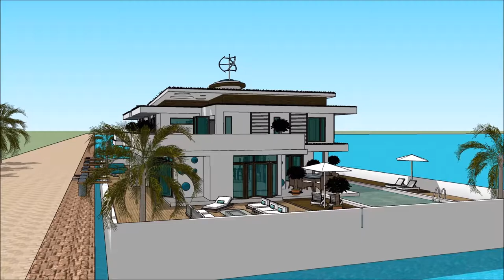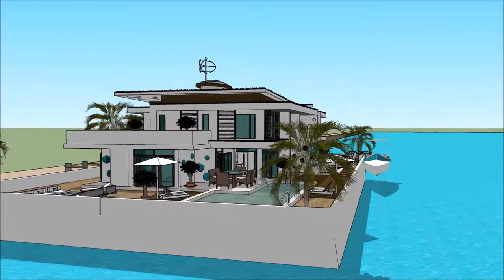บ้านลอยน้ำ floating house Thailand เรือนแพ Kwai Bangkok architects on the Thames of ประเทศไทย Bangk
The floating house villa houseboatzania launching an innovative high-end luxury yacht floating house villa mansion home design potentially as a display of exhibition of the บ้านลอยน้ำ floating house Thailand เรือนแพ  Kwai Bangkok architects on the Thames of ประเทศไทย Bangk.

The collection of the Floating house villa houseboatzania concept of บ้านลอยน้ำ floating house Thailand เรือนแพ  Kwai Bangkok architects on the Thames of ประเทศไทย Bangk consists of high luxury and architectural art pieces in minimalism combined with living on the waterfront of the harbour.

The floating house villa mansion yacht design has the basis to sustain living with high standards and contemporary structural design - บ้านลอยน้ำ floating house Thailand เรือนแพ  Kwai Bangkok architects on the Thames of ประเทศไทย Bangk with numerous of prospects for excessive living and celebrating the desire of life worldwide: